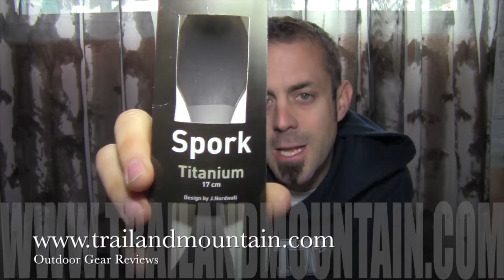Light My Fire Titanium Spork Review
Hello all!
 Todays video is about the Light-My-Fire Titanium Spork. I know its a spork! You can get them for free at Taco Bell! But sadly the free ones that you find at your local fast food joint can not hold a candle to the HOLY GRAIL of sporks! Introducing the Light-My-Fire Titanium Spork.
It is a little cumbersome to fit into certain pots but who cares! It's titanium, light and strong so the cool factor outweighs everything else.
for a lot of cool items including this one

Please leave your questions and comments below and let me know what you all think of it.
Thanks again and GET OUTDOORS!!!

Here is a list of the gear that I use in my video’s
Camera’s:
Keyboard:
Logitech Wireless Solar Keyboard K750
Headphones:
Sentey Bluetooth Wireless Headphones
Backdrop:
Cowboy Studio Photo Muslin Background
Lighting:
LimoStudio 700W Softbox Lighting